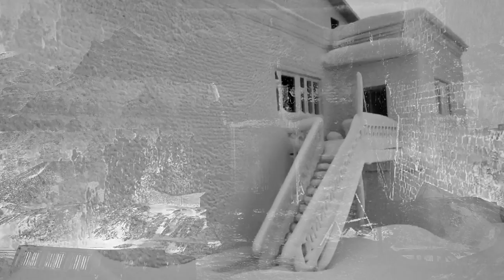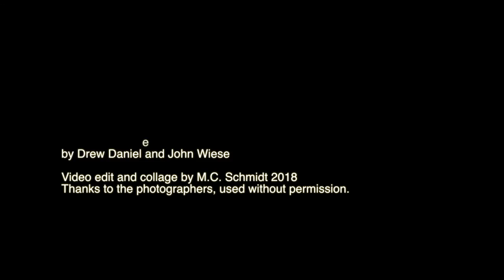Drew Daniel/John Wiese "Scramble Suit/e" (Official Video by MC Schmidt)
Drew Daniel/John Wiese "Scramble Suit/e"
• Continuous Hole LP/CD out now!
Video edit and collage by M.C. Schmidt